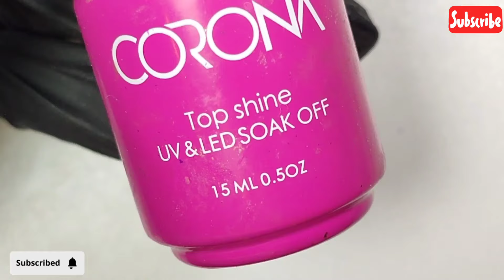Best Nail Art Compilation 🤩 Nail Art Ideas 2024 | Colorful Nails Tutorial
First nail design:
First, apply gel polish on the nail and place the nail in the LED. Draw pale pink, deep pink, blue and purple lines diagonally. Draw a tiger and leopard skin design on the nail and place the nail in the LED. Apply a layer of top matte gel and place the nail in the LED.

The second nail design:
Apply a layer of white gel polish and place the nail in the LED. Draw random gray lines on the nail and place the nail in the LED. Draw pink lines on the nail and put the nail in the LED. Apply a layer of matte top gel and put the nail in the LED. Stick two silver design strips on the nail.

The third nail design:
Apply a layer of white gel polish and place the nail in the LED. Apply red gel polish on half of the nail and draw a black line. Draw black lines on the right side of the nail and place the nail in the LED. Apply a layer of top shine gel and place the nail in the LED.

The fourth nail design:
Apply a layer of gel polish and put the nail in the LED. Draw a half orange line and shade its bottom. And continue that line with glossy gel polish. Apply a layer of top shine gel and place the nail in the LED.

The fifth nail design:
Apply a layer of black gel polish and place the nail in the LED. Apply a layer of shiny gel polish and place the nail in the LED. Apply a layer of top matte gel and place the nail in the LED. Draw white lines according to the design and pour clear acrylic powder on it. Put the nail in the LED and then clean the nail.

The sixth nail design:
Apply a layer of pink gel polish and place the nail in the LED. Apply lilac gel polish on half of the nail and place the nail in the LED. Apply a layer of top shine gel and place the nail in the LED. Draw black tiger and leopard lines on the nail and pour acrylic powder on the nail. Put the nail in the LED and then clean the nail.

The seventh nail design:
Apply a layer of purple gel polish and place the nail in the LED. Put white dots and draw the design with a dotting pen. Put the nail in the LED and apply top shine gel and then put it in the LED.

The eighth nail design:
Apply a layer of gel polish and put the nail in the LED. Apply blue gel polish on two parts of the nail. Draw two white lines in front of the blue parts. Put the nail in the LED. Apply a layer of top shine gel and place the nail in the LED.

The ninth nail design:
Apply a layer of gel polish and put the nail in the LED. Apply a layer of top matte gel and then put the nail in the LED. Now draw a coconut using top shine gel. Put the nail in the LED for 30 seconds. Now apply gold chrome on the nail. Clean the nail and apply top shine gel again. Now draw blue and yellow triangles. Put the nail in the LED. Apply top shine gel on the entire nail design and place the nail in the LED.

The tenth nail design:
Apply a layer of red gel polish and place the nail in the LED. Apply a layer of top matte gel and place the nail in the LED. Draw dots with top shine gel and leave it in the LED for 30 seconds. Apply golden chrome on the nail and apply top shine gel again and place the nail in the LED. Clean the nail. Put some white dots and draw flowers. Draw two white wings and draw some black lines. Put the nail in the LED. Apply gel on the top shine design and place the nail in the LED.